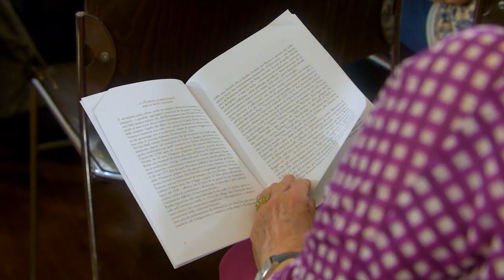CLEMENTI, MOZART, PAISIELLO, SCARLATTI con Francesco Libetta - 15 giugno 2023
Una storia di sfide e competizioni nel secondo concerto dell’Accademia di Musica Antica di Milano. Francesco Libetta affida al suo pianismo raffinato e “storicamente consapevole” un programma che celebra la gara come motore di ricerca della bellezza. Le musiche di Mozart, Clementi, Paisiello e Scarlatti s’intrecciano nel raccontare le rivalità che misero alcuni di loro l’uno contro l’altro, senza impedire un rispetto ben nascosto oppure confessato a denti stretti.
Libetta “cita” esattamente i brani con cui Mozart e Clementi si sfidarono in bravura nel 1781 davanti all’Imperatore d’Austria: le Sei Variazioni K 416c sul tema da I filosofi immaginari di Paisiello per il “divino fanciullo” e la Sonata Op. 24 n.1 per il “padre del pianoforte”.
Da quel duetto fra giganti della tastiera, Libetta sviluppa un’affascinante divagazione che coinvolge due grandi emigrati figli di Napoli: Paisiello, passato per Vienna nel 1783, dopo aver lasciato da trionfatore la Russia di Caterina II, e Domenico Scarlatti, che invece aveva preso la via dell’Ovest andando a servire la regina consorte di Spagna.